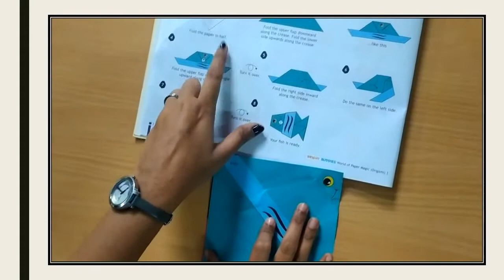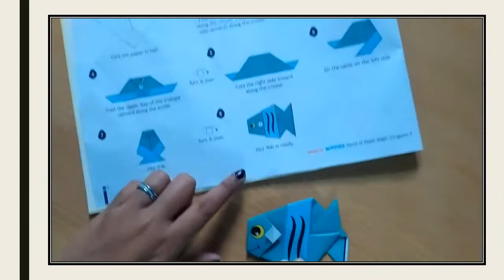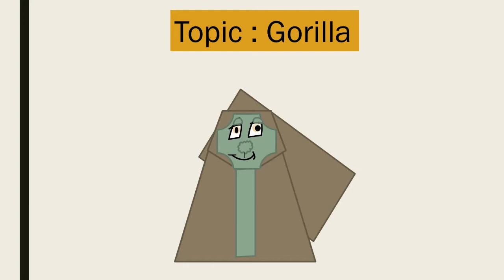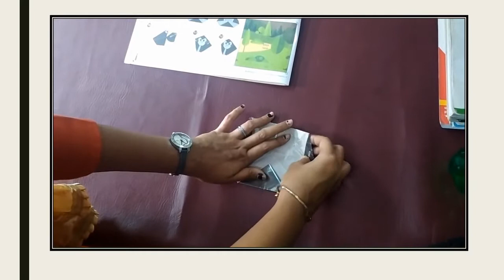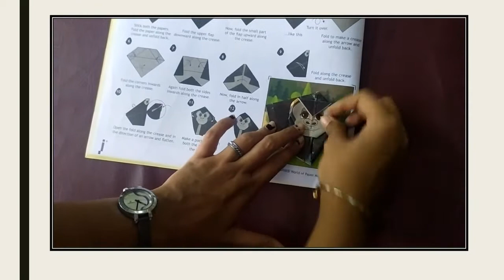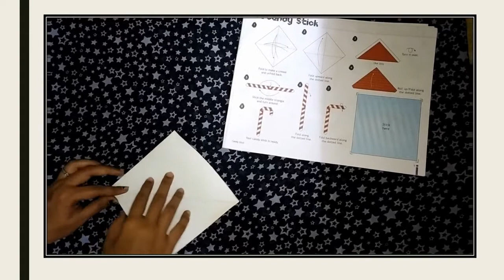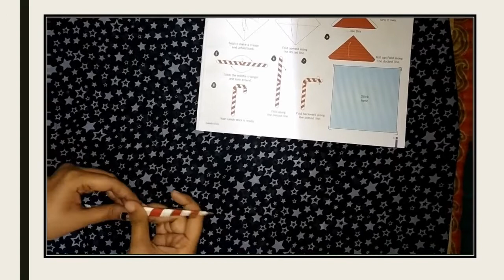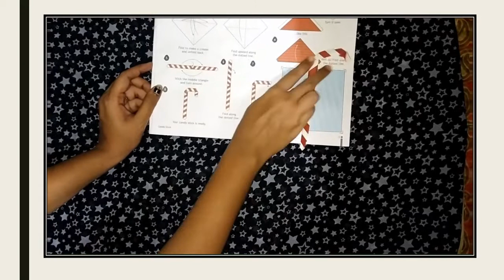Standard: III , Subject: Craft , Topic: Fish, Gorilla & candy stick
This Video is Presented by Miss Mrunal More,
explaining the craft topic ' Fish, Gorilla & candy stick'.